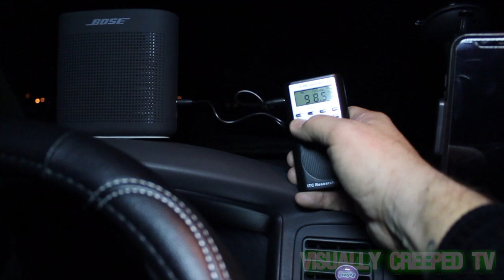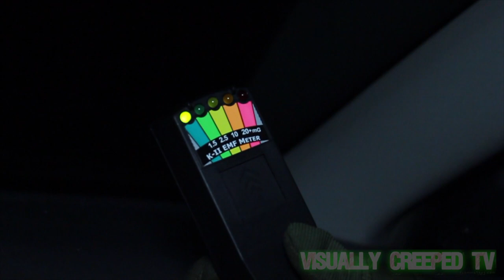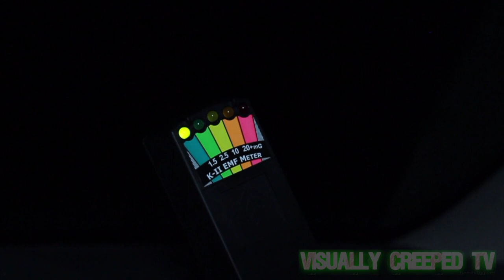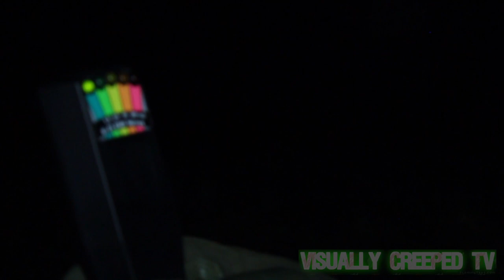SPIRIT FIELDS - (PART 2) - NIGHT EXPLORE!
Welcome to part 2 of spirit fields!  My friend Ryan and I are back at Wisconsin's largest cemetery Holy Cross.   Ryan is mostly a sceptic but I put the spirit box and K2 in his hands to see for himself!  Did we capture anything?